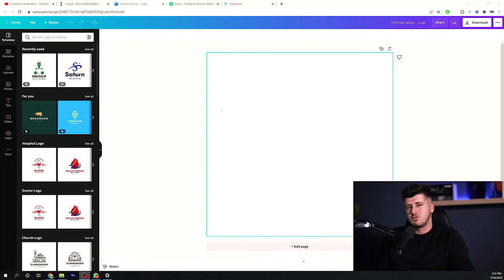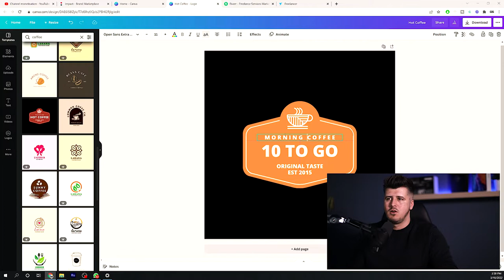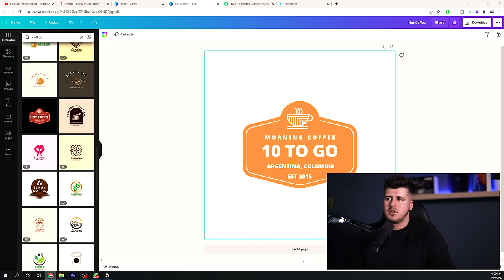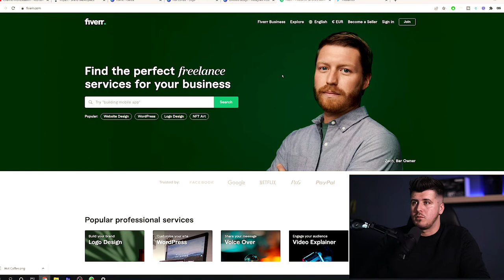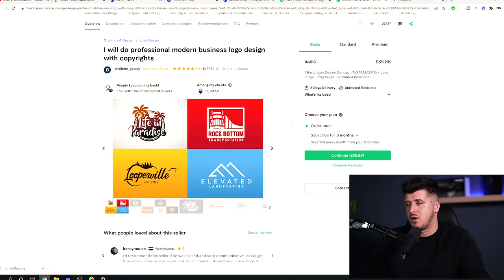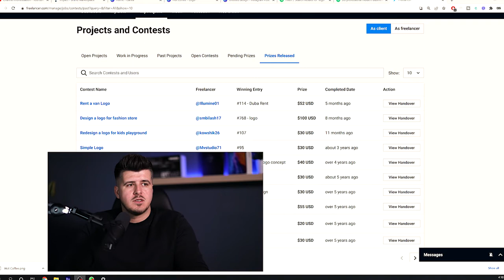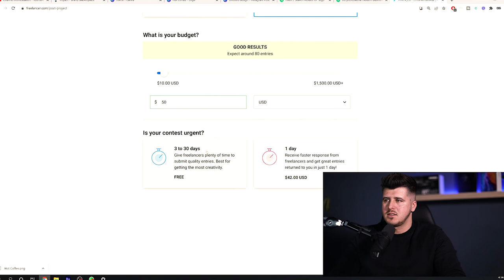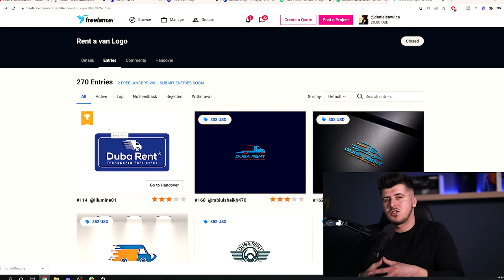Cum creezi un LOGO profesional cu bani putini.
Abonament clasic $12.99 / lună sau $119 / an adică aprox. 3 luni gratuite

📞 Daca consideri ca ai nevoie sa discuti cu mine 1 la 1 in legatura cu orice aspect legat de magazinele online sau afaceri in general, acceseaza link-ul si programeaza-te pentru un apel de consultanta. Se emite factura catre societate, serviciu 100% deductibil.